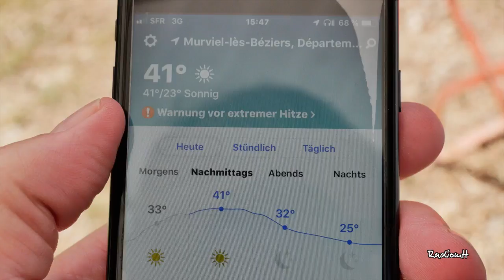Hitze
Ende Juni 2019 zieht eine Hitzewelle über Frankreich. Radiomtt macht Urlaub in einem südfranzösischen Dorf inmitten Weinfeldern und lernt, mit der Hitze umzugehen…